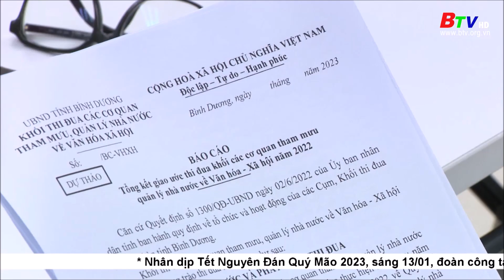Khối thi đua Văn hóa - Xã hội thực hiện thắng lợi kế hoạch năm | BTV - TRUYỀN HÌNH BÌNH DƯƠNG